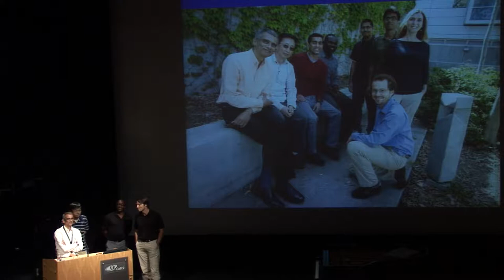Conclusions and Chair Facilitated Discussion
ANFA Conference

The mission of the Academy of Neuroscience for Architecture is to promote and advance knowledge that links neuroscience research to a growing understanding of human responses to the built environment.
The Academy benefits from the expanding body of research that has evolved within the neuroscience community in the last two decades, and the promise of even more in the coming century. Some observers have characterized what is happening in neuroscience as the most exciting frontier of human knowledge since the Renaissance. All humanity stands to benefit from this research